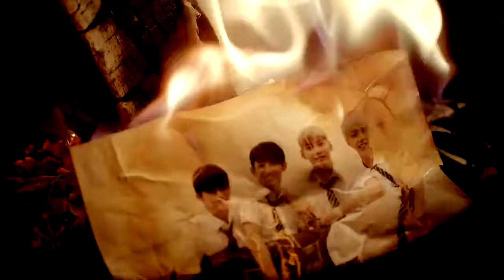• myname [Baby I'm sorry]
I cried

•Song: Son Lux – Lost It To Trying (Basscamp Remix)